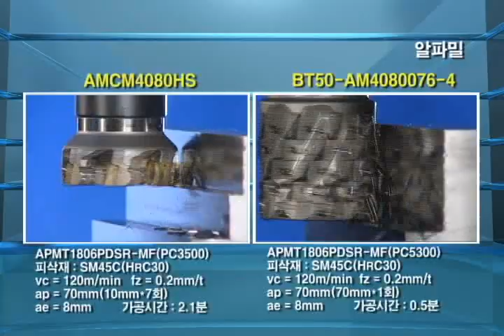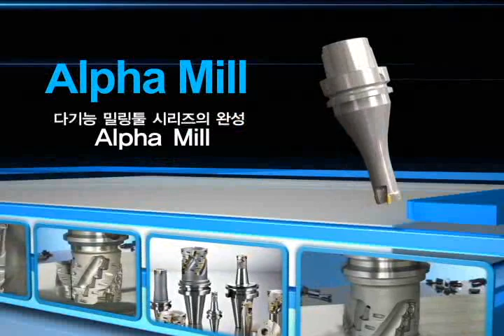Alpha Mill [KOR]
다기능 금형 밀링공구